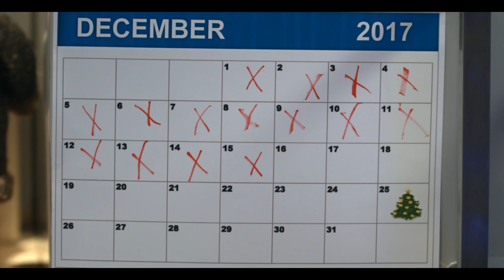Lady's Choice Christmas Special | Mama Claus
There's nothing like the gift of a mother's love. Ma, you'll always be the best